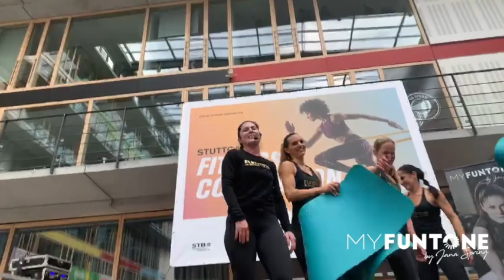Functional Flow by Jana Spring LIVE aus Stuttgart. 24.11. 2019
Ein fließendes funktionelles Workout by Jana Spring mit einem gefühlsvollen Finale. Es gibt kein Anfang und kein Ende. Eine Symbiose aus kraftvollen, fließenden Functional Moves, Koordination und Gefühl, in der dein Körper als Ganzes trainiert wird. Entdecke in der Tiefe deine Grenzen und freue dich auf ein emotionales Finale. Weitere Informationen: myfuntone.com